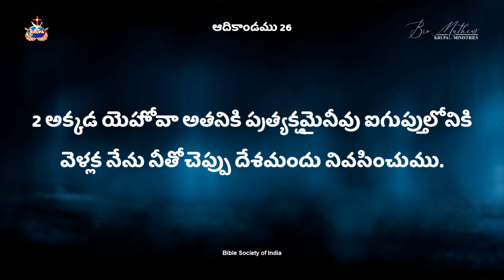లోకం వైపు చూడక దేవునితో ఉంటే వచ్చే ఆశీర్వాదం Br.Mathews KRUPA MINISTRIES GUNTUR